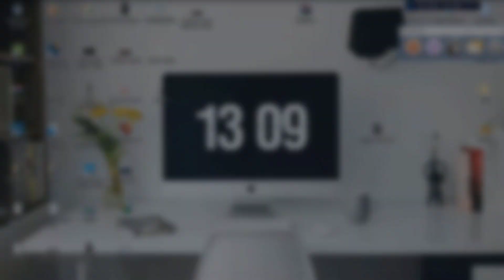✘ Pain Lab ✦ ADRIANA TENORIO vs POWER REBOOT ✦ Wolfteam Latino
▬▬▬▬▬▬▬▬▬▬▬ஜ۩۞۩ஜ▬▬▬▬▬▬▬▬▬▬▬▬▬▬
▓▓▓▒▒▒░░░ DALE CLICK EN MOSTRAR MAS ░░░▒▒▒▓▓▓
▬▬▬▬▬▬▬▬▬▬▬ஜ۩۞۩ஜ▬▬▬▬▬▬▬▬▬▬▬▬▬▬

◥◣☯◥◣HOLA A TODA MI GENTE DE YOUTUBE EN ESTA OPORTUNIDAD les traigo ✘ Pain Lab ✦ ADRIANA TENORIO vs POWER ANIVERSARIO ✦ Wolfteam Latino◥◣☯◥◣

➤TWITER➤
➤SKYPE:

Lα cσpiα dε εstε vidεσ,
sεяα dεnunciαdα.
ADVERTENCIA:
TAGS NO LE HAGAS CASO:
"✘ Pain Lab ✦ ADRIANA TENORIO vs POWER ANIVERSARIO ✦ Wolfteam Latino"
"Marien Arnault ""Marien Arnault ""yiguit demir"